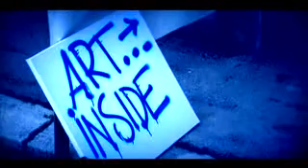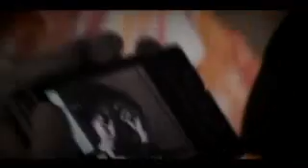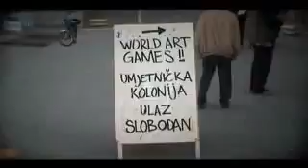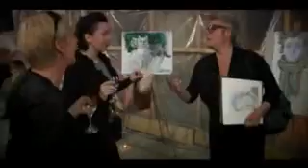Art colony Vukovar - 2011